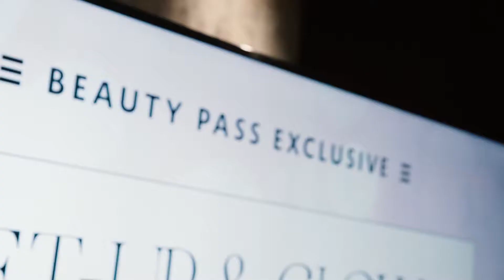Get-Up And Glow Speaker Series I Sephora AU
A sneak peek at Sephora Australia's first Speaker Series, Get-Up & Glow. The Base founder Lara Worthington, Benefit Australia GM Beth Glancey and Angelique Hogan, our National Training Manager discussed how to forge a sparkling career in beauty while guests sipped champagne. For more exclusive opportunities like this, be sure to sign up to our Beauty Pass program!